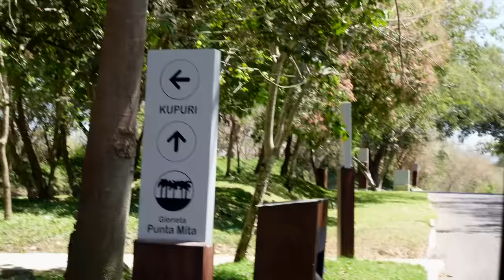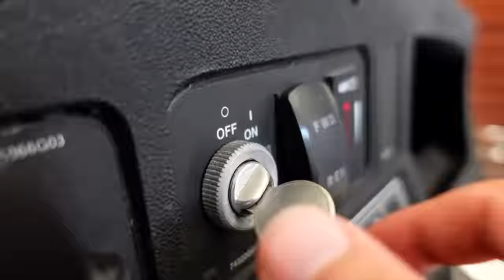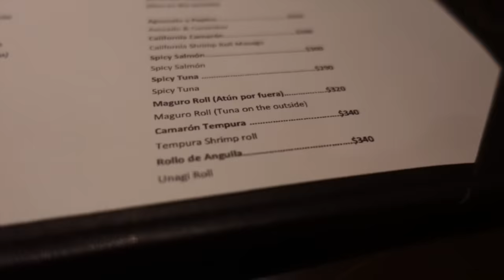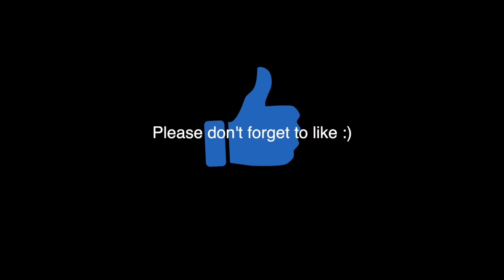WE'RE GETTING MARRIED HERE !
In this video we looked for a potential wedding venue ! Help us decide :) We're so excited !!

nakaanddom

simplynaka
dpleau